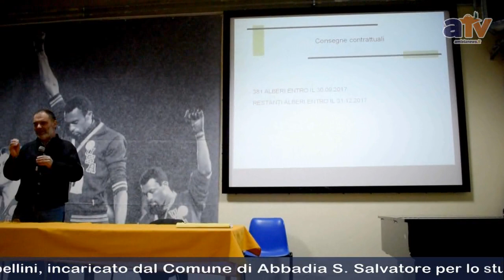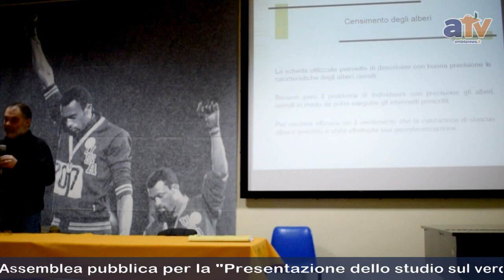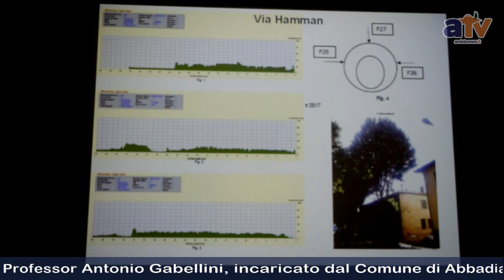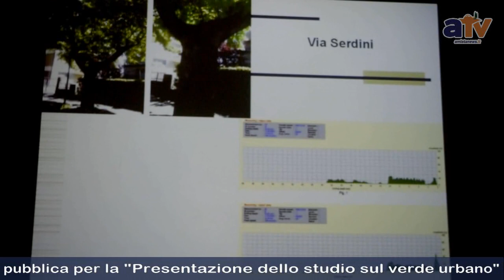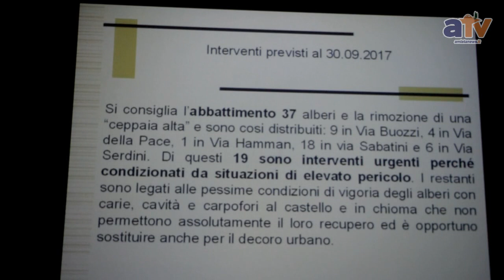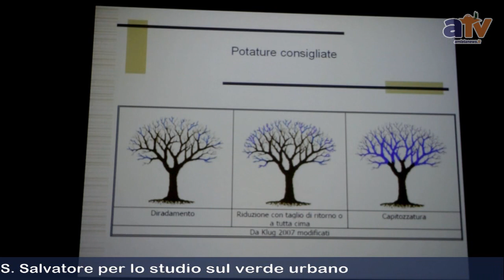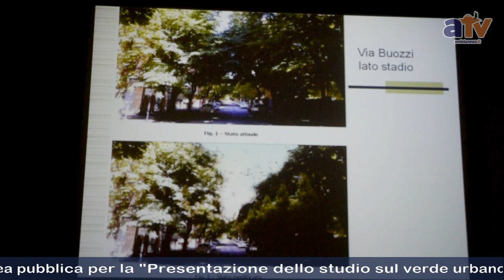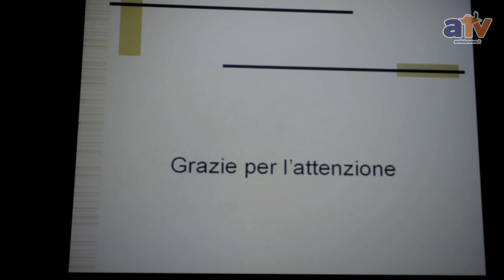Amiatanews: notize dal Monte Amiata e non solo